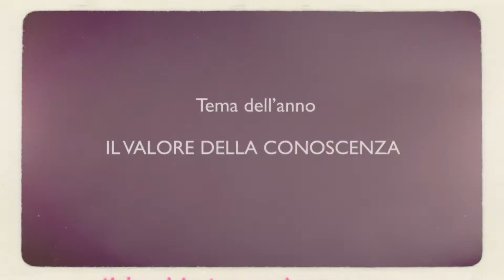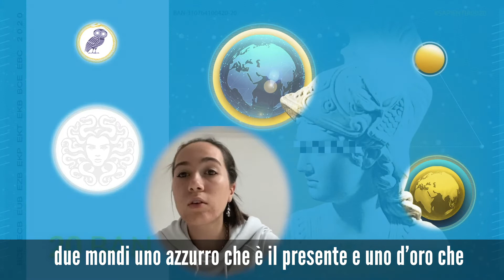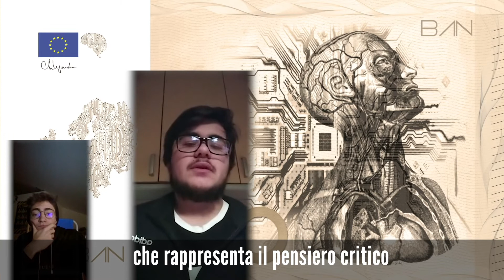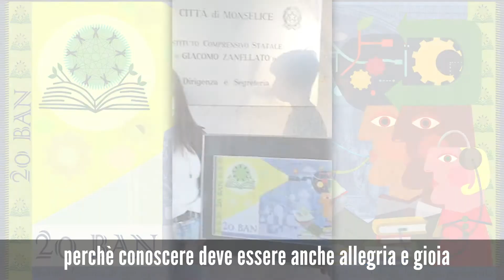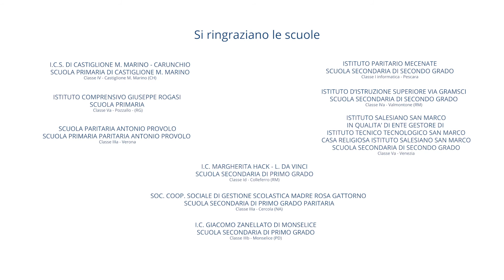Premio per la scuola "Inventiamo una banconota" - Edizione 2020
Premio per la scuola "Inventiamo una banconota - 2020" - Presentazione dei bozzetti